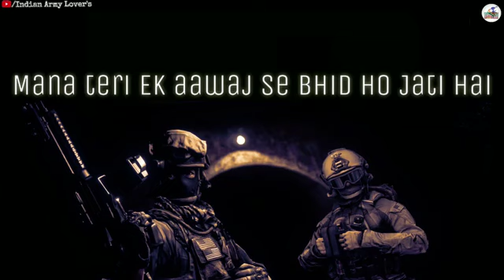indian Army dialogue between you and subscribe karo please sir